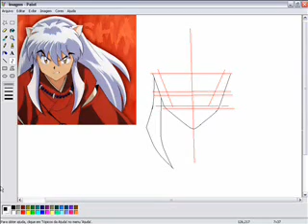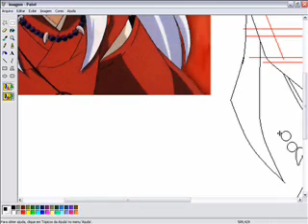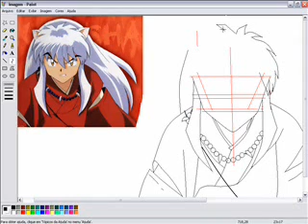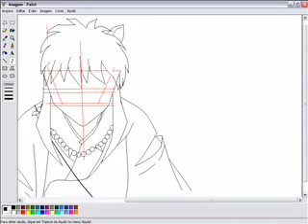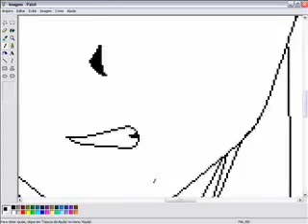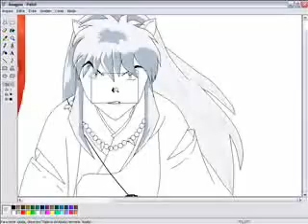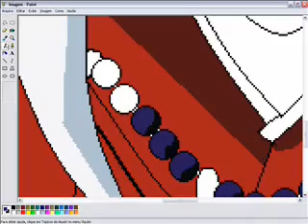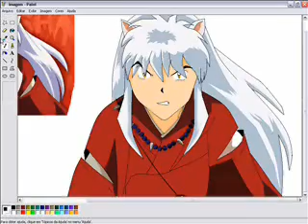Desenhando InuYasha no MS paint (drawing InuYasha in paint)!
Minha primeira tentativa de desenhá-lo no paint xD
Eu fiz ele com o mouse ainda dando pau X[
Banda: Wo Fat
Programa usado para gravar: Camtasia Studio 5
Tempo original: ...me esqueci de ver, mas foi pouco mais de 1 hora.

ENGLISH:
My first attempt to draw it in paint xD
I did it with the mouse still defective X[
Band: Wo Fat
Program used to record: Camtasia Studio 5
Original time: ... I forgot it, but it was just over 1 hour.